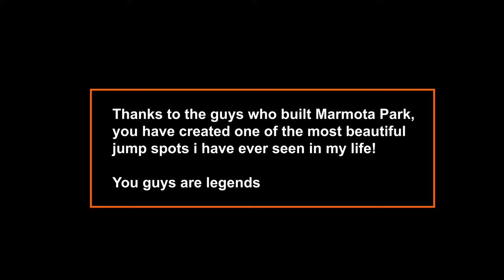Marmota - Best Jump spot in Québec for mountain bike? 3 little kids test it at the Marmota Fest 2022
Since I was a kid, I've seen pictures of Marmota and I've always been impressed. For a 2nd season, I went to the Marmota Fest and once again I had an unforgettable day, I love this place... The jumps are big, the speed is good and the void is just too good!

Plus 2 of my favorite partners came, Theo and Ben who have been on the Reapers team with me for a few years! Also a new kid came to ride with us, Jacob is really awesome and is just 10 years old. A little guy to watch!

Have a good ride

Depuis que je suis petit, je vois des photos de Marmota et j’ai toujours été impressionné. Pour une 2e saison, je suis allé participer au Marmota Fest et encore une fois j’ai passé une journée inoubliable, j’adore cet endroit… Les jumps sont gros, la vitesse est bonne et le vide est juste trop bon!

En plus 2 de mes partners préférés sont venus, Théo et Ben qui sont dans l’équipe des Reapers avec moi depuis quelque année! Aussi un nouvel kid est venu rouler avec nous, Jacob est vraiment impressionnant et a juste 10 ans. Un petit gars a surveillé!

Bonne ride